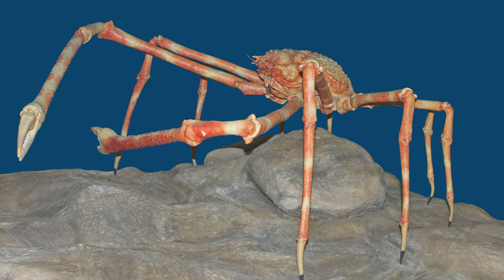Die 10 seltsamsten und faszinierendsten Lebewesen der Tiefsee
Herzlich Willkommen bei Sehenswert!
Falls du Sehenswert noch nicht kennst, schau dich gerne auf unserem Channel um. Hier bringen wir jede Woche interessanten und unterhaltsamen Content und stellen euch Momente, Situationen, Fakten und Geschichten vor, die sowohl lustig, interessant, spannend und bewegend sein können. Das können TV Pannen, Sport Momente, Fails, interessante Fakten und vieles mehr sein. Dabei wollen wir in erster Linie für gutes Entertainment sorgen und euch mit unseren Videos zum Staunen und Lachen bringen. Wenn du also keine neuen Videos von uns verpassen möchtest und Sehenswert unterstützen möchtest, dann abonniere gerne unseren Channel und lass uns gerne Anregungen, Ideen, Fragen und Meinungen in den Kommentaren dar!

Danke an unsere Community!
Nur dank euch, ist es uns möglich Woche für Woche lustige Videos, Compilations von witzigen Momenten und anderen unterhaltsamen Content zu produzieren. Wenn ihr Themenvorschläge habt, oder Clips oder Fakten bei uns einreichen wollt, oder andere Verbesserungsvorschläge habt, meldet euch gerne bei uns. Wir sind offen für lustige Clips, witzige Videos, Sport Fails, TV Pannen, interessante Fakten, unglaubliche Momente und alles andere was auf Kamera festgehalten wurde!

Noch ein paar Hinweise:
→ Auf Sehenswert soll es um Unterhaltung und Spaß gehen. Diskriminierende oder menschenunwürdige Äußerungen in den Kommentaren wollen wir daher unbedingt vermeiden. Deshalb bleibt bitte fair und respektvoll, sowohl zueinander, als auch in Bezug auf dritte Personen.